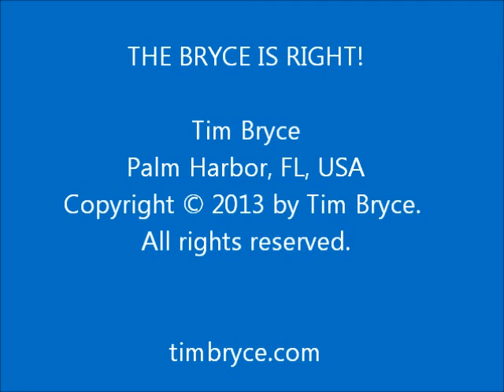NAYSAYERS - Wed, May 29, 2013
- Those who believe the glass is half empty.

by Tim Bryce - Palm Harbor, FL, USA